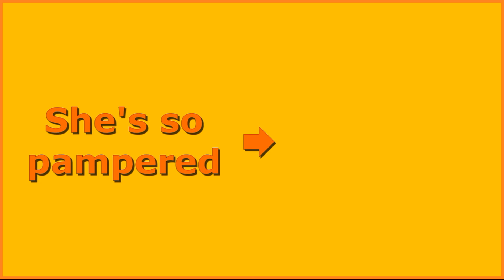She was so curious of this new thing, she wouldn't let me take it away from her